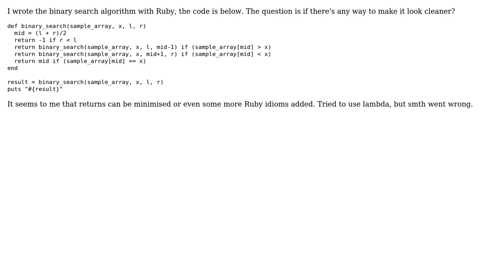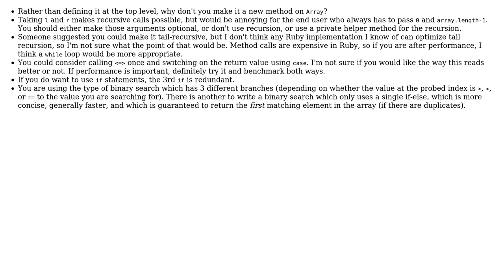Code Review: Refactoring binary search algorithm in Ruby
With thanks & praise to God, and with thanks to the many people who have made this project possible! | Content (except music & images) licensed under CC BY-SA | Music | Images & others | With thanks to user mac-r user Alex D and the Stack Exchange Network Trademarks are property of their respective owners. You are responsible for your own actions.